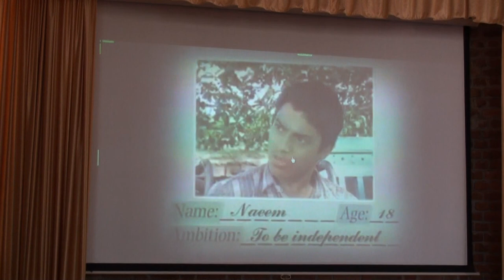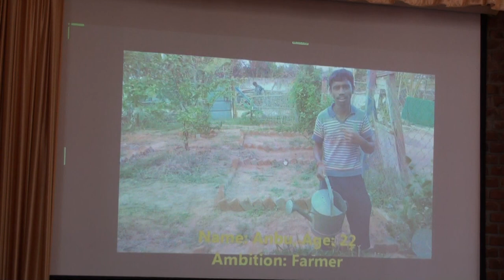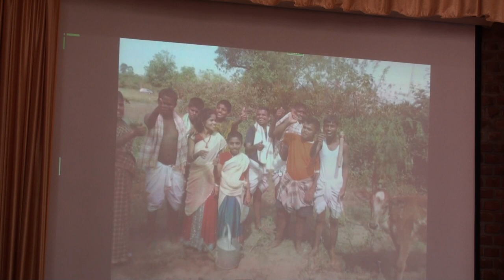Karthikeyan Ganesh India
PROJECT: SRISTI VILLAGE
THEME: A VILLAGE